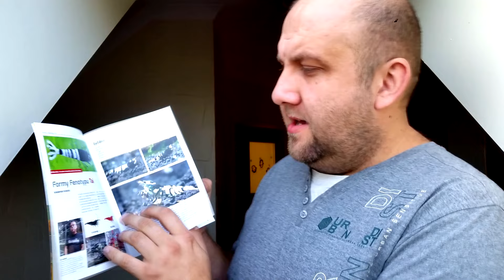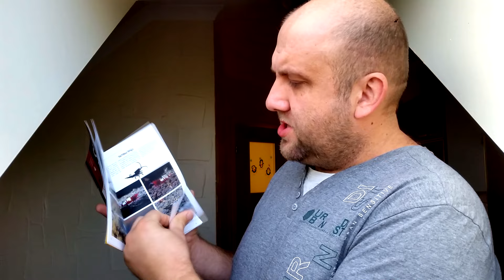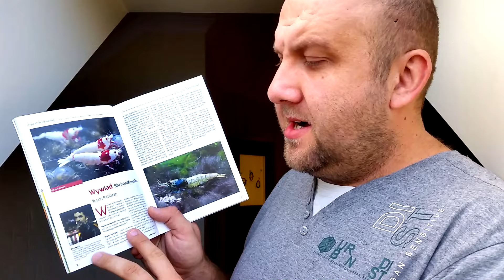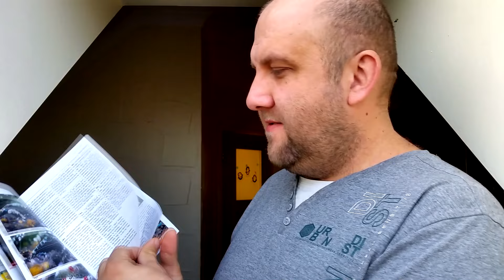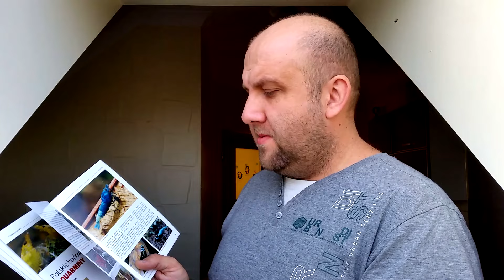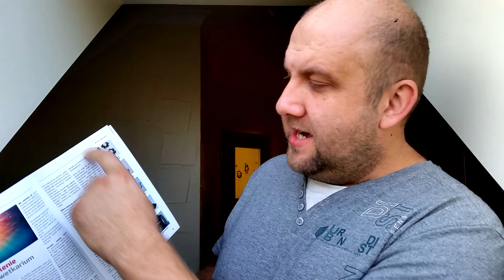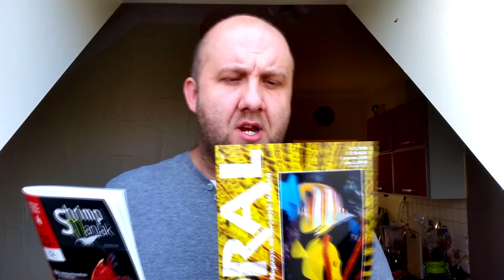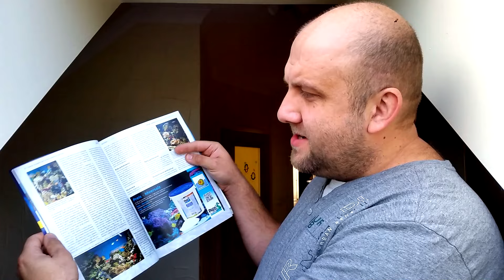ShrimpManiak Nr. 4 / Mówię jak jest / Magazyn Krewetkowy